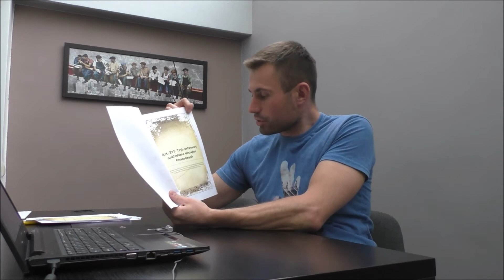Moge Cie obrabowac Michal Kakietek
Pomysł na film skopiowany od Larkena Rosea.